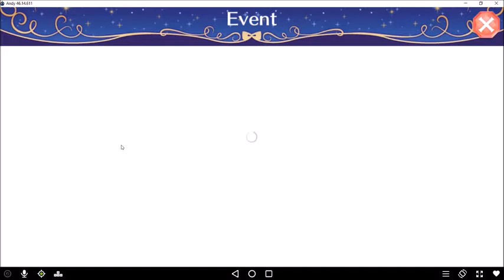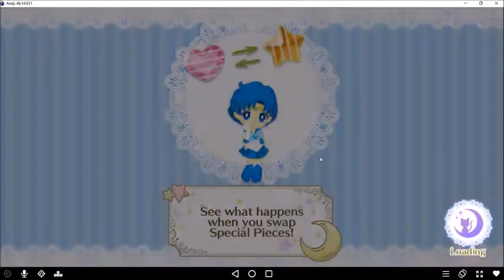Sailor Moon Drops / Event: Tuxedo Mask [Bingo] (Teil 1/4)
Tuxedo Mask [Bingo] Event Teil 1 (Deutsch/German).

Ein Let's Play auf free to play Basis, also ohne, dass ich Geld investiere.

Viel Spaß beim anschauen. Hoffe es gefällt euch und ihr schaut weiterhin zu :)